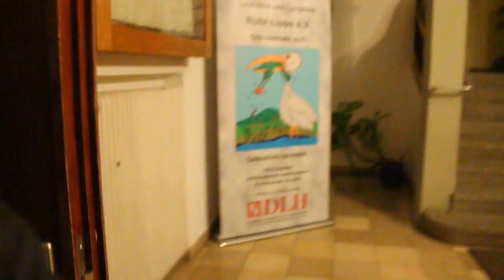Saschas Bruder heiratet - Teil 2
Mein Bruder Chris hat geheiratet, ist Vater geworden und feiert die Taufe seiner Tochter Nika.
Wir haben die Cam mitgenommen.